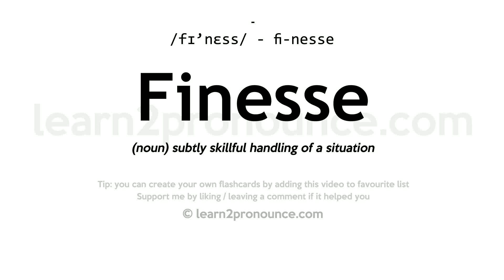Pronunciation of Finesse | Definition of Finesse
Finesse pronunciation | How to pronounce Finesse in English?
/fɪ`ness/
Meaning of Finesse | What is Finesse?
(1) (a.) Subtilty of contrivance to gain a point; artifice; stratagem. (2) (a.) The act of finessing. See Finesse, v. i., 2. (3) (v. i.) To use artifice or stratagem. (4) (v. i.) To attempt, when second or third player, to make a lower card answer the purpose of a higher, when an intermediate card is out, risking the chance of its being held by the opponent yet to play.
What is Finesse | Finesse meaning and definition?